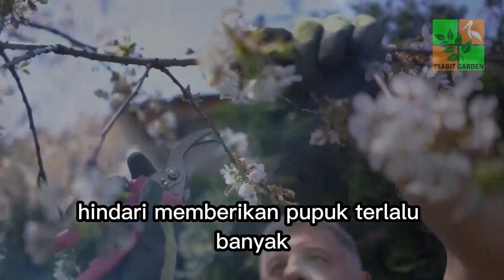INILAH RAHASIANYA: 5 Tips bagi pemula, agar tanaman hias tumbuh subur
Pada video ini kita akan bahas Inilah 5 Tips bagi pemula, agar tanaman hias tumbuh subur, Ingin tahu rahasia untuk membuat tanamanmu tumbuh subur dan sehat?
Untuk mengetahui selengkapnya, yuk tonton sampai selesai
Semoga kita bisa mendapat manfaat.

terimakasih

- Pixabay.com
- Freepik.com
- Google images
- Yahoo Images